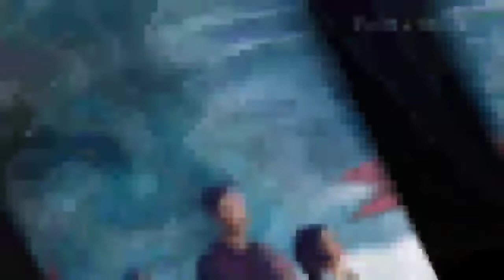Karthikeya 2 Movie Hindi Dubbed | Nikhil Siddhartha | Anupama Parameshwaran | Available on YouTube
Karthikeya 2 Hindi Dubbed Movie | Nikhil Siddhartha | Anupama Parameshwaran | Available on YouTube

Karthikeya 2 2022 South Hindi Dubbed Full Movie. Hindi Dubbed Available On YouTube

Karthikeya 2 2022 south hindi dubbed full movie.